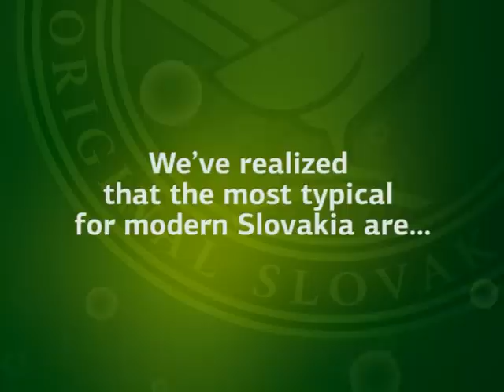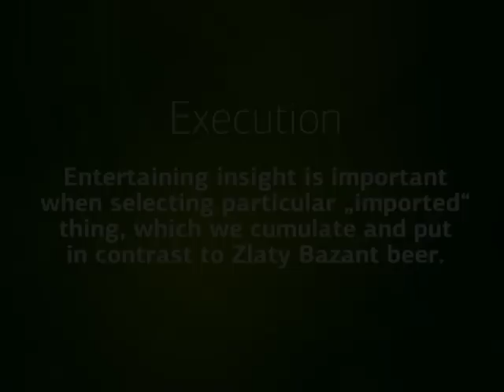World class Slovak Beer - campaign